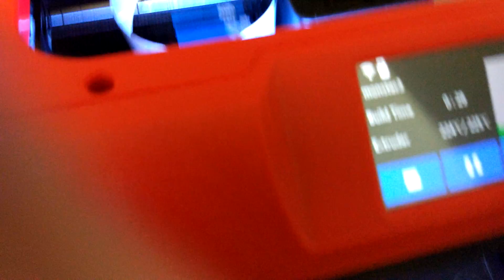3d Printing Problems: Seeking guidance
*Fixed now but I cannot nail down the cause because I stupidly changed more than one thing at a time. It was either the temperature, levelling or crap filament that had absorbed moisture. I have picked up some cleaning tools so hopefully I will be more prepared in the future.* Really appreciate the helpful comments, as always the power of the crowd is beyond impressive.

Switching out the filament worked in this instance. I really should write down on the reels what settings work best. I feel like my levelling might be a bit off despite the auto-levelling feature. Also, I have noticed that at times I am not extruding enough filament.New nozzle on the way and clearing bits to eliminate blockages as the issue. I have cleaned the extruder servo gear but the clicking remains, it could easily be crap filament or filament with too much moisture in it. But all that said, I am a noob relative to some of you lot.